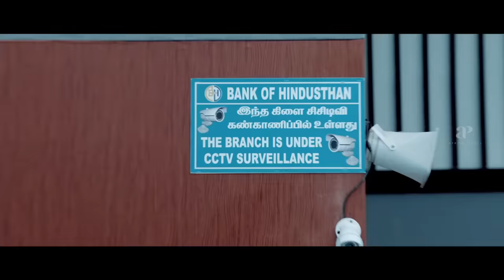Gorilla Movie Comedy | Part 2 | Jiiva | Shanili Pandey | Sathish | Yogi Babu |Rajendran |Swaminathan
Gorilla Movie Comedy Part 2. Gorilla Tamil Movie ft. Jiiva, Shalini Pandey and Kong in the lead roles. Directed by Don Sandy, produced by Vijay Raghavendra and music by Sam CS. Gorilla movie also features Yogi Babu, Radha Ravi, Sathish, Rajendran, Vivek Prasanna, Madhan, Ramdoss among others.

Star Cast: Jiiva, Shalini Pandey, Kong, Yogi Babu, Radha Ravi, Sathish, Rajendran, Vivek Prasanna, Madhan, Ramdoss
Directed by: Don Sandy
Produced by: Vijay Raghavendra
Cinematography: R B Gurudev
Edited by: Anthony L Ruben